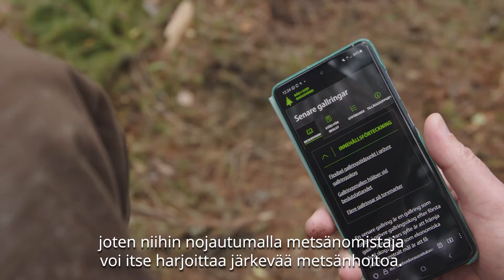Rekommendationer för skogsvård - 2/2 suomenkielinen tekstitys 1 min.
Metsänhoidon suositukset ovat saatavilla ruotsiksi verkkopalvelusta Tietoa voi siirtää avoimen rajapinnan kautta myös muihin metsäalan järjestelmiin. Videolla keskustelevat Stockfors Oy:n toimitusjohtaja Henrik Andersson ja Tapion metsätietoasiantuntija Henry Schneider.